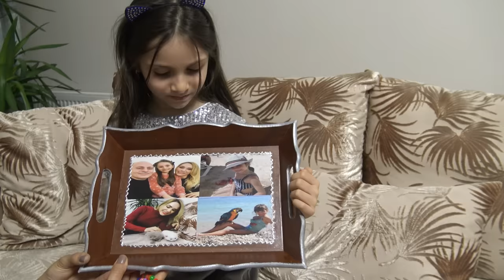KEDİ VLOG! BİR GÜN BOYUNCA 5 KEDİ BAKMAK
Kedi Vlog! Bir Gün Boyunca 5 Kedi Bakmak